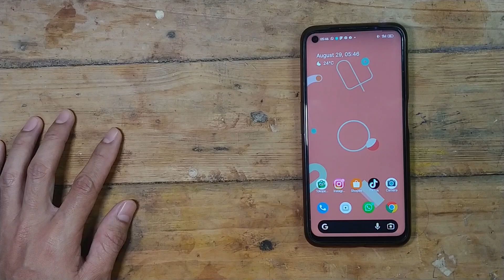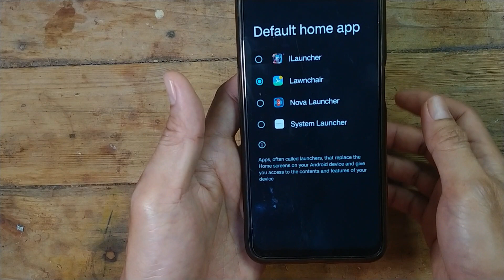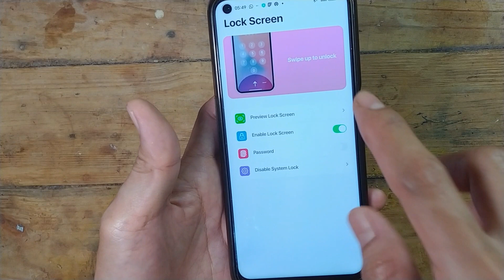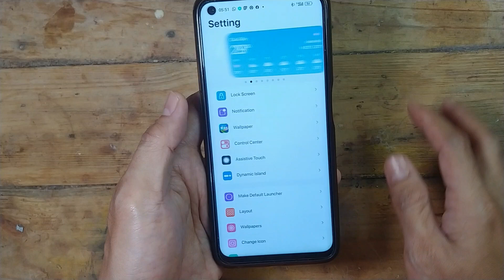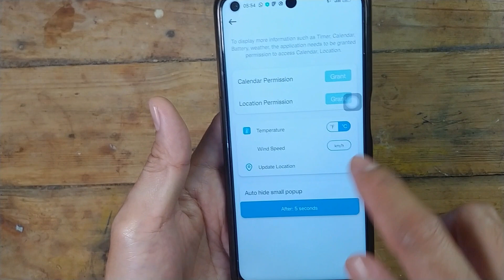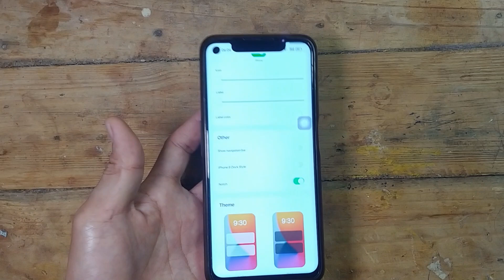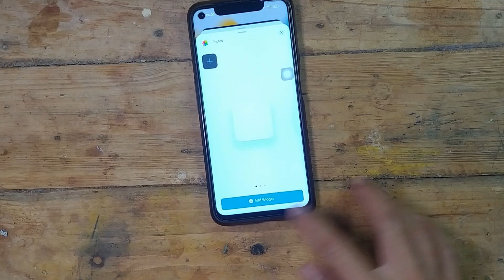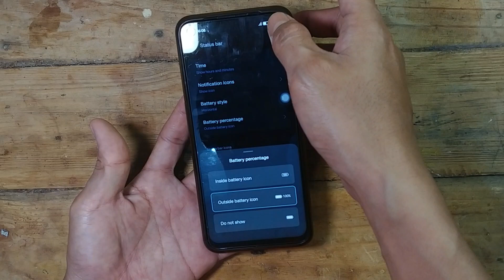Android Rasa iPhone 🔥🔥 Full Tampilan IOS Hanya Dengan 1 Aplikasi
Kalau sebelumnya saya buat tutor menjadikan android tampil seperti google pixel beserta smooth nya, linknya di sini 👇🏻

Kali ini Android mu bisa tampil layaknya iPhone hanya dengan menginstall 1 Aplikasi. Keren guys semua fitur²nya disabet semua ada disini :
+ Tampilan
+ Widget
+ Wallpaper
+ Icon
+ Lock Screen
+ Notification Center
+ Control Center
+ Assistive Touch
+ Dynamic Island
+ Notch

Gas lah diinstall. Untuk Link Aplikasi cek di komentar ya..

thanks 👍🏻